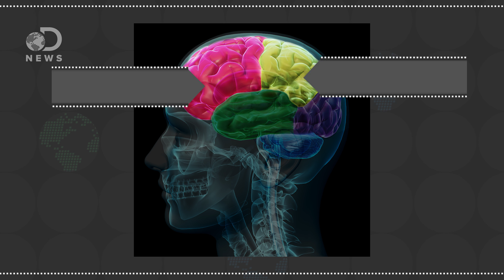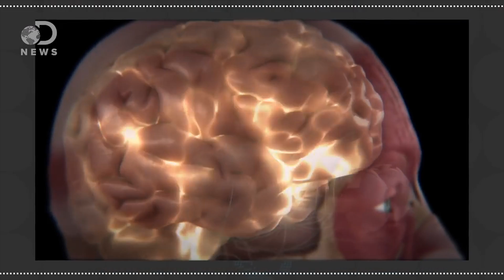Can You Be Born Without An Imagination?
Some people are physically unable to visualize images. Their mind's eye is essentially blind. What is aphantasia and how rare is it?

Aphantasia: A life without mental images
"Most people can readily conjure images inside their head - known as their mind's eye. But this year scientists have described a condition, aphantasia, in which some people are unable to visualise mental images."

Picture This? Some Just Can't.
"Certain people, researchers have discovered, can't summon up mental images - it's as if their mind's eye is blind. This month in the journal Cortex, the condition received a name: aphantasia, based on the Greek word phantasia, which Aristotle used to describe the power that presents visual imagery to our minds."

Here's what it's like to be unable to visualize anything.
"If I tell you to imagine a beach, you can picture the golden sand and turquoise waves...
I don't. I have never visualized anything in my entire life."

Special thanks to Jules Suzdaltsev for hosting DNews!